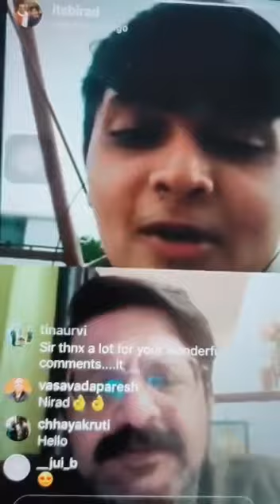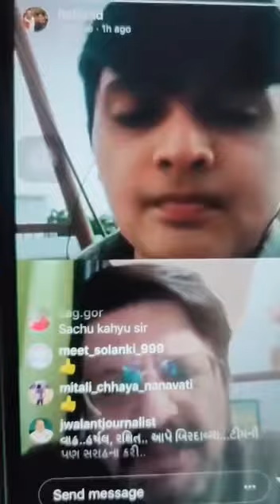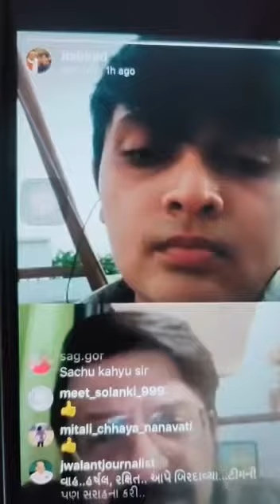mehul buch about yuva sarkar rakshit vasavada#harshalmankad#biradchhaya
yuva sarkar